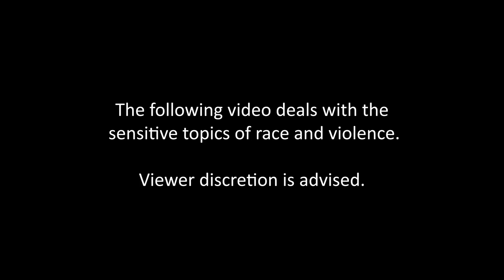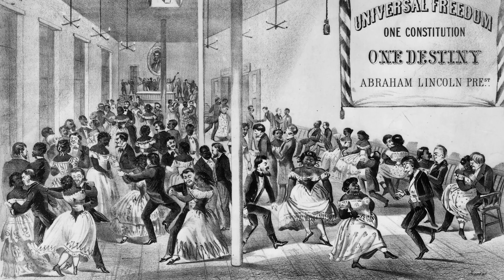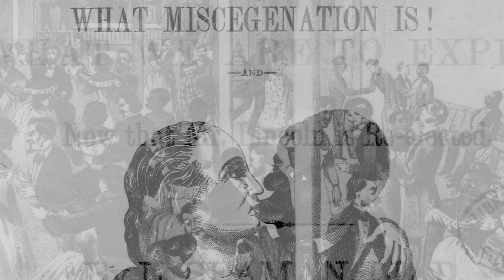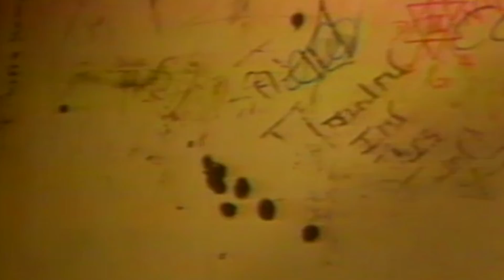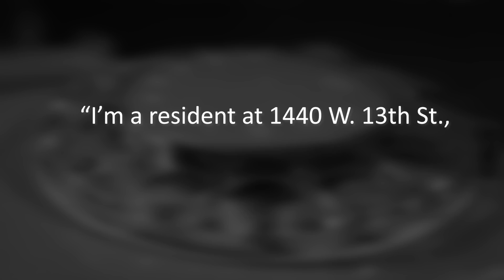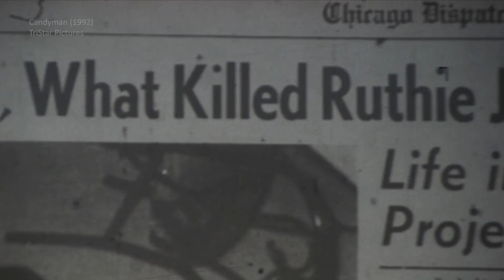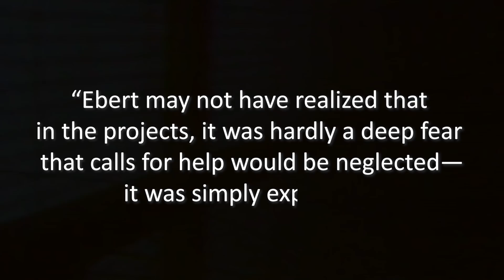The True Story Behind "Candyman"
Candyman has returned to terrorize a new generation. But what you may not be aware of are the real life inspirations for this terrifying film franchise.

MUSIC
Glistening Light_Full Mix
Licensed via Warner Chappell Production Music Inc.
Tundral Sadness_Full Mix
Storm Clouds Over Liverpool_Full Mix
Beyond The Blackness_Full Mix
In a Dark Place_Full Mix

STILLS
Old paper texture
Peter Zelei Images/Getty Images
Girl staring closely into mirror with creepy ghost girl in reflection
Cavan Images/Getty Images
Vintage Paper Texture Background
Nenov/Getty Images
Albino alligator in manhole cover. Crocodile White Monster in sewer hatch. Predator animal in well hatch. City legend. Vector illustration
MaryValery/Getty Images
Crocodile in sewer hatch. Alligator in manhole cover. Predator animal in well hatch. City legend. Vector illustration
MaryValery/Getty Images
Virginia Madsen
Paul Natkin/Getty Images
"What Miscengenation Is!"
Library of Congress/Getty Images
The Hour of Martyrdom Has Come Magazine Illustration
Historical/Getty Images
Assault to the prisons of New Orleans.
SeM/Getty Images
Illustration of mob lynching black men accused of murdering a white woman
Stefano Bianchetti/Getty Images
Lynching In Clarkson Street Illustration
Bettmann/Getty Images
Young Black Men Accused in the Scottsboro Rape Case
Bettmann/Getty Images
Allan Freelon Painting
Afro Newspaper/Gado/Getty Images
Freddie Prinze Jr And Jennifer Love Hewitt In 'I Still Know What You Did Last Summer'
Columbia Pictures/Getty Images
Tony Todd And Virginia Madsen In 'Candyman'
Archive Photos/Getty Images
Portrait Of Ida B. Wells
Fotosearch/Getty Images
Political Cartoon
MPI/Getty Images

Videos provided by Getty Images

EXTERNAL CREDITS
James Troup